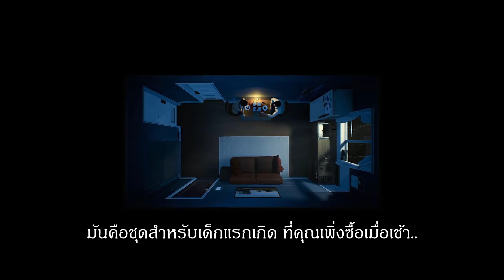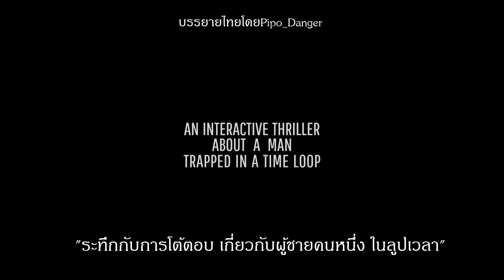TWELVE MINUTES | Reveal Trailer [SubThai]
12 Minutes | Reveal Trailer "ซับไทย"
บรรยายไทยโดยPipo_Danger